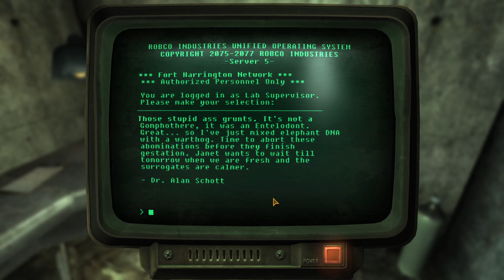The Frontier - The Crusaders - Part 21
Fallout - The Frontier by The Frontier team